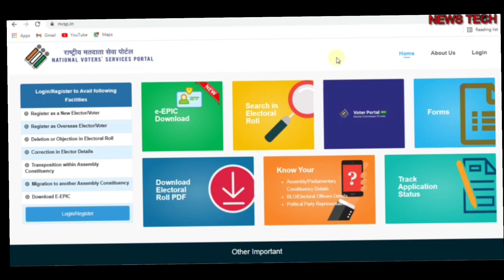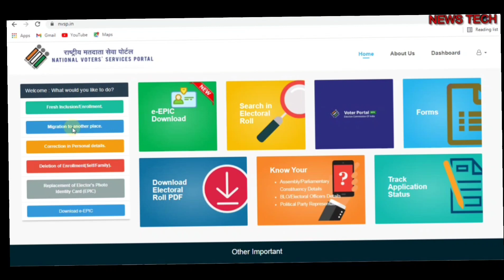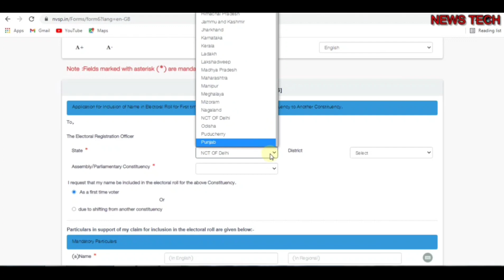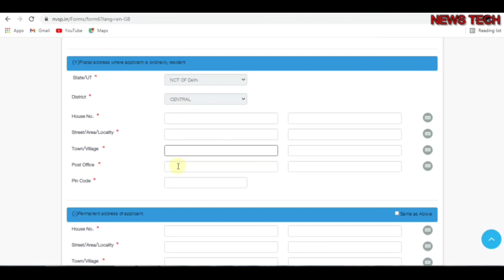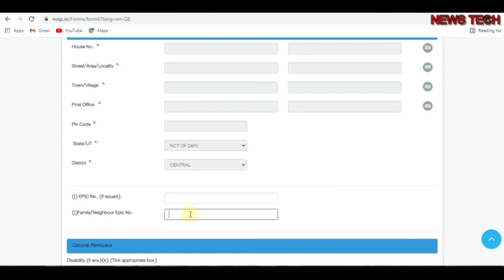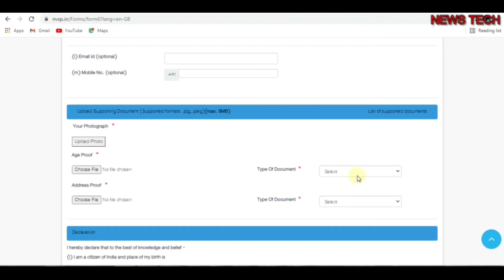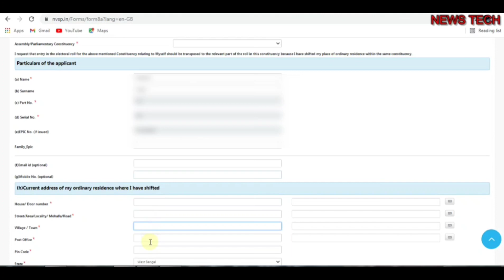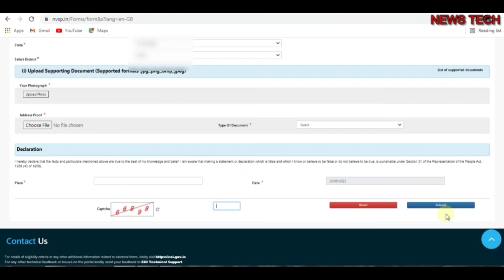How to transfer Voter id card online, Voter card transfer after marriage, Form-6/Form-8A fill up.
How to transfer voter ID card one address to another address|Voter id card shift to Others  address
How to transfer voter ID card one address to another address. voter card address to another address shift.
how to change voter ID card address 2021.
 how to shift voter ID card 2021.
 voter ID card shift to other place 2021.
 how to transfer voter ID card from one place to another place 2021.
 how to transfer and shift voter ID card address to another assembly address.
 how to transfer voter name one place to another place 2021.
 how to apply online for electoral voter ID card transfer and shift 2021.
 how to transfer votar ID card online in Bengali.
 how to transfer and shift voter ID card address from one constituency to another constituency.
 how to transfer voter ID card online in Bengali.
 how to transfer your voter ID card in another address step by step in Bengali.
Voter card shift.
Voter card shift to others address.
Voter card transfer.
voter card address transfer.
Voter card shift.
voter ID card transfer online.
Voter ID card transfer 2021 .
voter portal voter card shift.
voter id card transfer from one state to another,
how to transfer voter id card from one state to
another online,
how to transfer voter id card online,
how to transfer voter id card after marriage
online in hindi,
how to transfer voter id card from one
constituency to another,
constituency to another,
how to transfer voter id card address,
online in bengali,
how to transfer voter id card in telugu,
how to transfer voter id card after marriage online Bengali
NVSP New portal Update,
Voters New enrollment,
Voter ID Card name correction online,
voter ID Card date of birth correction online,
Photo change in voter id card,
voter ID Card Replacement,
New id card apply online
NVSP payment method,
Transfer Voter ID Card Online,
Shift voter details,
shift voter ID Card Online,